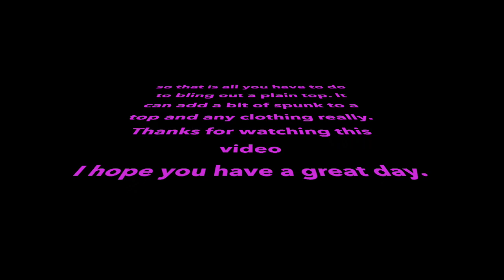Diy bling out top / adding gems to a t-shirt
Hey guys so I'm back at  it with the blinging stuff out. I wanted to make this plan top look better so I added some gems.
I got the gems on ebay and am using 3mm size. the hotfix machine I got at a local craft store. you can get them at Michals.